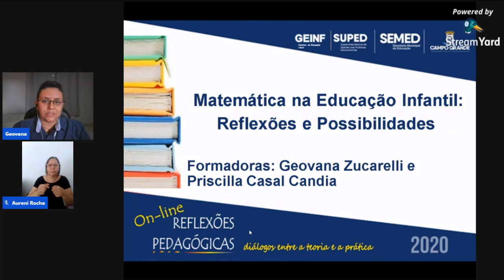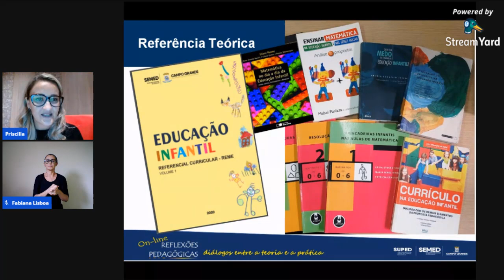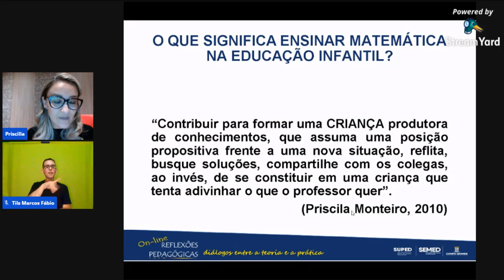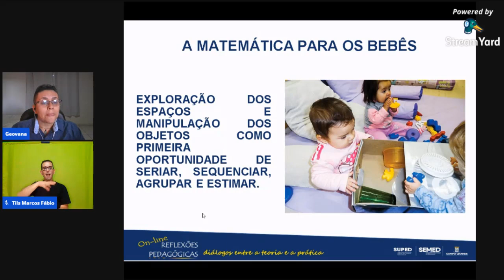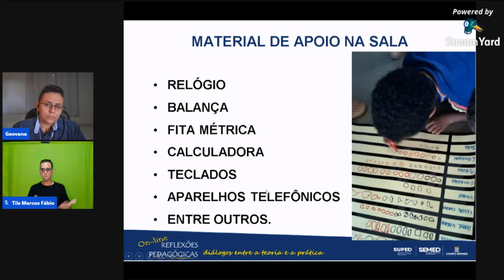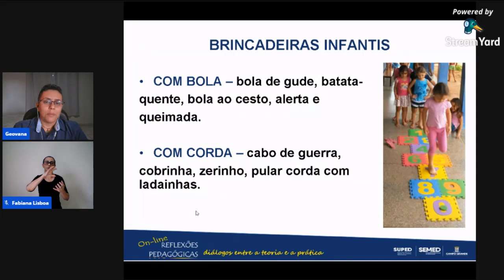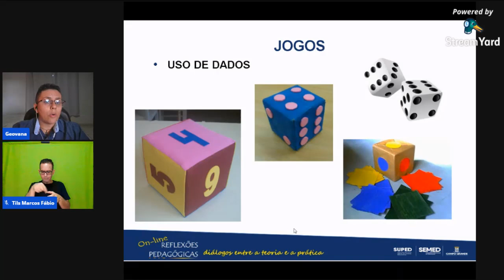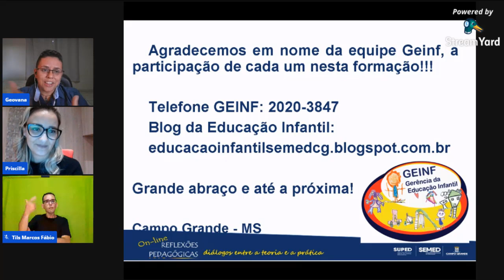"MATEMÁTICA NA EDUCAÇÃO INFANTIL."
Em continuidade ao Programa Formativo “Reflexões Pedagógicas: Diálogos entre a Teoria e a Prática”, uma ação da Secretaria Municipal de Educação de Campo Grande-MS, que acontece desde o ano de 2018, a Superintendência de Gestão das Políticas Educacionais (SUPED) implementa mais uma edição da formação, na versão on-line, em 2021. Nesta edição, as temáticas estão relacionadas ao estudo do Referencial Curricular Circunstancial da REME/2021 e às práticas do ensino remoto.